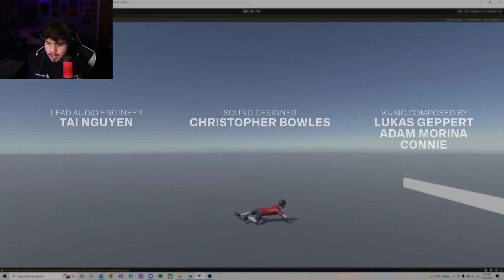THIS NEEDS TO BE LONGER | Try Again